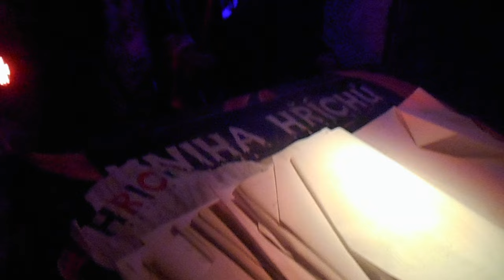Čertovské rojení v Pelhřimově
Čertovské rojení v Pelhřimově. Včera bylo 5. prosince. A protože ten den chodí Mikuláš, andělé a také čerti, konalo se v Pelhřimově opět po roce Čertovské rojení. A kde jinde než v "Pelhřimovském pekle".

Hou hou hou čerti jdou,
hříšníky si odnesou.
Kniha hříchů je prozradí,
čerti už se na nic neptají.
Strčí je do pytle a hodí na záda,
tady přestává veškerá zábava.
Spasí je mikuláš a andělé překrásní,
za krátkou básničku před čerty ochrání.